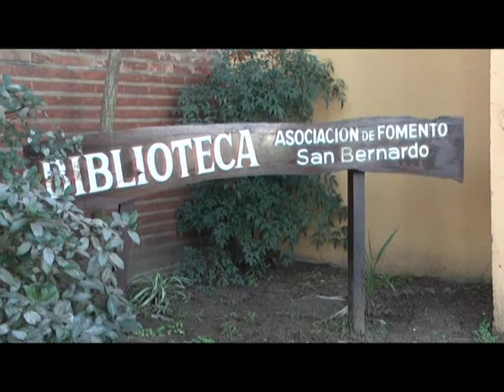MARISA MERENDES SOLEDAD MANSILLA MARATON DE LECTURA VALE